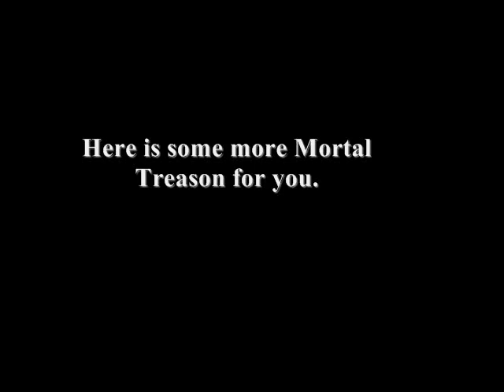My top 5 metal bands!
Don't forget they are my top 5 not yours.  Opinions are very welcome though, also remember that I'm not asking you to like my music and you clicked the link to watch it. :)